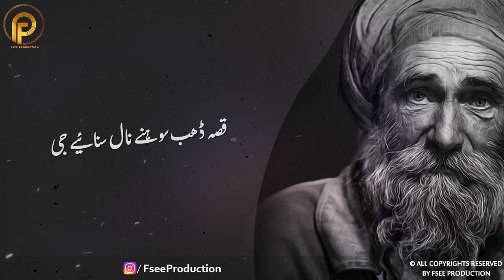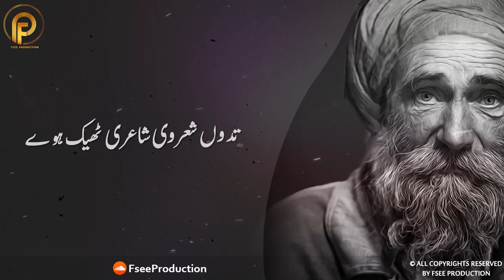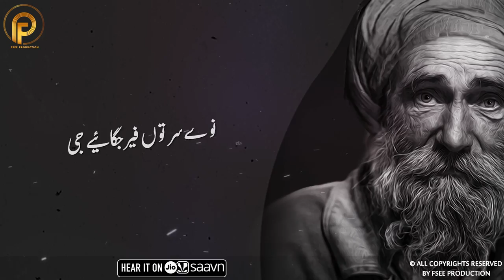Heer Waris Shah Kalam | Sufiana Kalam | Best Punjabi Kalam | Sami Kanwal | Fsee Production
Kalam Name :       Jaddon ishhq day kam nu hth layiyae